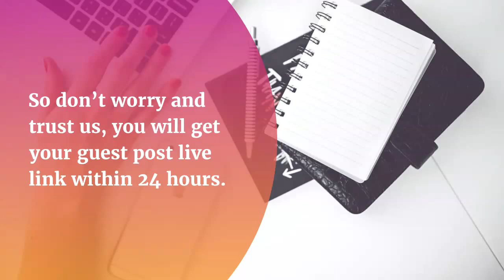Guest Post on Groupspaces com | Guest Post Services | Linkerbuzz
Guest Post on Groupspaces.com

Guest Posts Opportunities in SEO

Guest Posting is the sacred art to market your blog content. It can even gain you some connections. Unfortunately, it is often hard to seek out the best Guest post services. Guest Posting also can be extremely intimidating.

On the opposite hand, If you've already pitched towards Big Blogs. you almost certainly have free time. Because with all of the people lining up to Guest post on the large sites you've pitched. There's sure to be an outsized gap in your Guest Posting schedule. So here's an alternate for Guest posting Addicts out there.

Guest Posting is often Intimidating

If you've recently started a blog like me with little or no to no value to his name. It is often nerve-wracking deciding what quiet place to Guest Post. The most place wouldn't take you initially for your lack of content. There should be a minimum of 10 posts before most Blogging Sites accept you. But we do not have time for that. Domains are paid in cash and if you cannot immediately find how to urge online presence. It is often quite a problem.

Intimidation also can be a hindering mindset. Because there are often moments where sites you've pitched are literally big blogs. But because you didn't deem them intimidating you bought accepted.

But choosing ones without intimidation could assist you to get your foot out of the door. But if you retain targeting Big and Authoritative Blogs within the beginning it can hinder your site launch. This goes for aspiring Freelance Writers. Out of my experience, here are great places to Guest post.

But that's just not true. It actually just takes quite a little bit of Online Presence for interaction to require place. But why don't you are trying watching your Twitter followers? There was a time where I saw a replacement follower to my Twitter. I made a decision to travel to his site and saw a couple of content. I assumed worse but a couple of months gone by. once I came back he appeared to have plenty of connections and plenty of great content. And this was the place where I found my first Guest posting opportunity.

Twitter is often an excellent place to seek out Guest posting Opportunities. people that follow you, especially ones with an outsized followers base with a site is worth finding out. you'll even use the search bar and search your nice or contribute + niche.

Comments Section

That's really weird. Why the comments section? Commenting is amazing. Not only can it build your online presence but it is a chest crammed with sites open for Guest posting. And another great point is that these people that comment has already established a sort of network with the location owner and fellow owners.

Which may be a society you'll join through Guest Posting. If you're lucky enough to urge in their network these people will support you throughout some time as a blogger in exchange for your support.

Fellow Guest posters

Seek those who Guest Post on the sites you read regarding your niche. The likelihood is that if they're Guest posting. they need an excellent amount of readers enough for the promotion of your site. Do note that if you would like to seek out people of an equivalent niche attend people that write on your niche. Higher are the probabilities your Guest Post is going to be published.

There are various opportunities out there. But here are great places to seek out Guest Posting Opportunities if you've got the time to research:

Comments
Fellow Guest posters
Guest posting is the secret to promoting your blog. If you to be an aggressive guest poster there are always alternatives to Big Blogs who take their time to publish you.